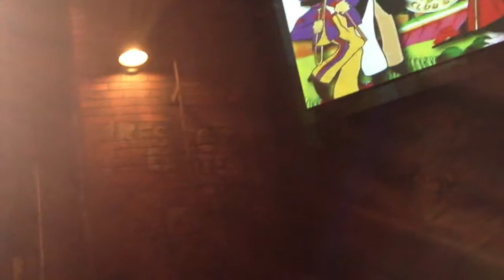Hey Jude - Britain's Finest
Special effects courtesy of Avery.